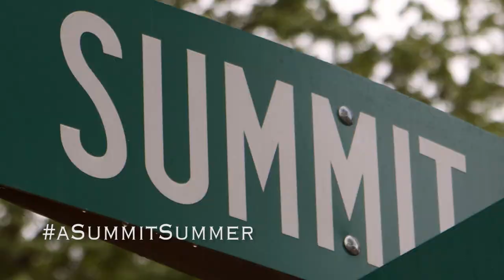aSummitSummer Party Teaser!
From the folks who brought you aSummitChristmas comes the most talked about House Party of the summer. June 22nd, Charlotte NC we're doing it again!